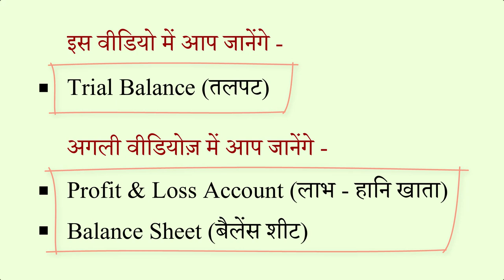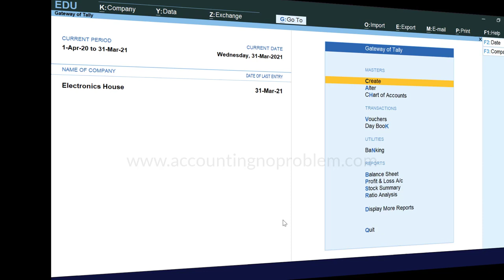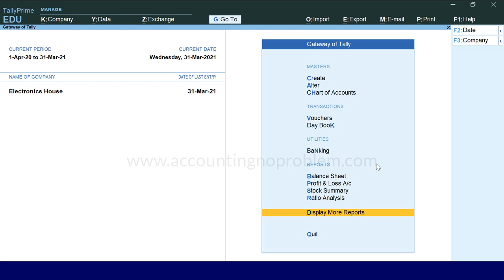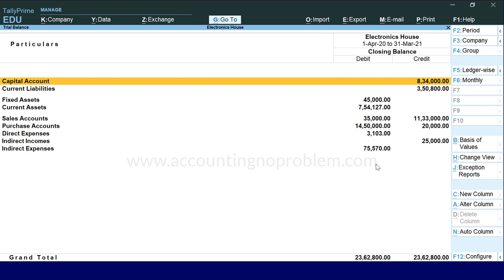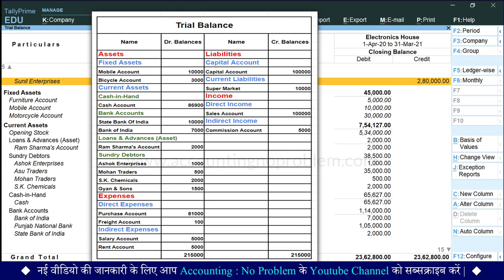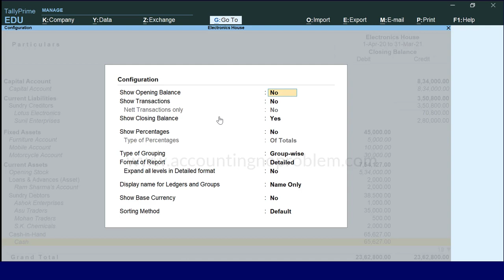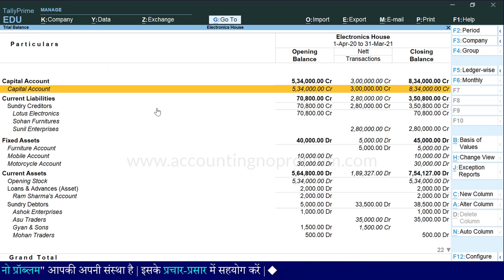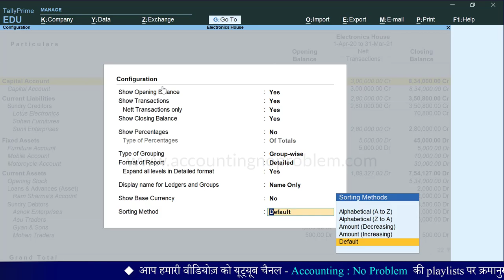Trial Balance in Tally Prime | Check/View/Prepare Trial Balance Report | Final Accounts Reports #44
In this Hindi tutorial of TallyPrime, you will learn about Trial Balance. Trial Balance is one of the ways to ensure that entries in a company's bookkeeping system are mathematically correct. It helps the company to create other reports after the completion of Trial Balance.

0:00 - Introduction
परिचय

1:10 - What is Trial Balance?
ट्रायल बैलेंस क्या है?
Trial Balance kya hai?

1:40 - What is the use of Trail Balance?
ट्रायल बैलेंस का क्या उपयोग है?
Trial Balance ka kya upyog hai?

3:41 - Meaning of Net Transaction Amount in Tally Prime.
टैली प्राइम में ट्रायल बैलेंस में Net transaction Amount क्या होता है?
Tally Prime me Trial Balance me Net Transaction Amount kya hota hai?

4:20 - How to open/view Trial Balance in Tally Prime?
टैली प्राइम में ट्रायल बैलेंस रिपोर्ट कैसे देखे ?
Tally Prime me Trial Balance report kaise dekhe?

5:45 - How to see a detailed view of Trial Balance with sub-groups and ledgers in Tally Prime?
टैली प्राइम में ट्रायल बैलेंस को लेजर्स और सब ग्रुप्स के साथ विस्तृत रूप में कैसे देखें?
Tally Prime me Trial Balance ko ledgers aur subgroups ke sath vistrit roop me kaise dekhe?

7:49 - How to see Ledger-wise Trial Balance in Tally Prime?
टैली प्राइम में ट्रायल बैलेंस को ledger-wise कैसे देखें?
Tally Prime me Trial Balance ko ledger-wise kaise dekhe?

8:29 - How to do Configurations in Trial Balance in Tally Prime?
टैली प्राइम में ट्रायल बैलेंस में configuration कैसे करें?
Tally Prime me Trial Balance me configuration kaise kare?

10:39 - How to see/view Nett Transaction Amount in Trial Balance in Tally Prime?
टैली प्राइम में ट्रायल बैलेंस में Nett Transaction Amount कैसे देखें?
Tally Prime me Trial Balance me Nett Transaction Amount kaise dekhe?

Video Attribution :
Video : Tally Prime : Trial Balance Report |How to see or view Trial Balance in Tally Prime | Final Accounts